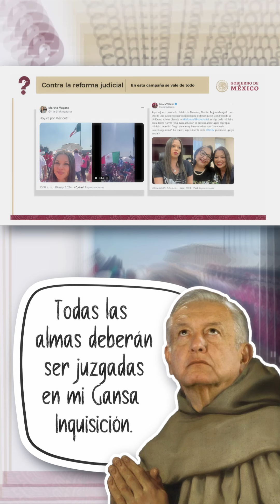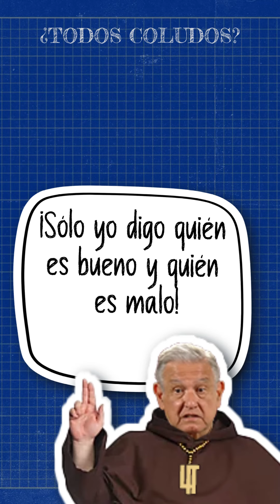🧑🏻🔥 La purga de los pecados contra la 4T.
Toda alma que busque la pureza, primero debe enfrentarse al tribunal de la Gansa Inquisición. 🔥👿🔥

Hoy, en el banquillo de los acusados: la jueza que osó otorgar un amparo contra la reforma al Poder Judicial.

El doble rasero de la 4T, siempre presente. 😌